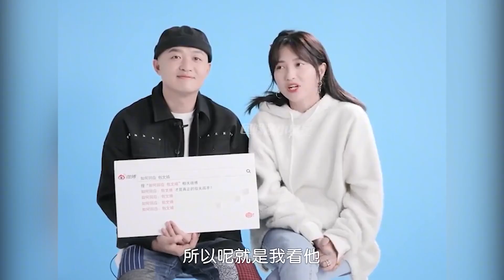这些男星没给老婆下蛊？包文婧夸包贝尔天下第一帅，朱丹无可救药